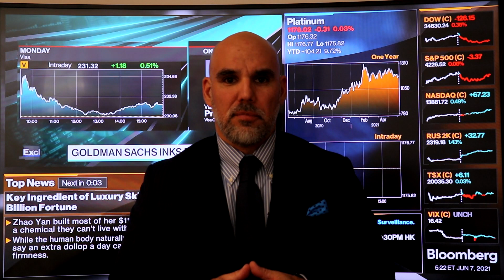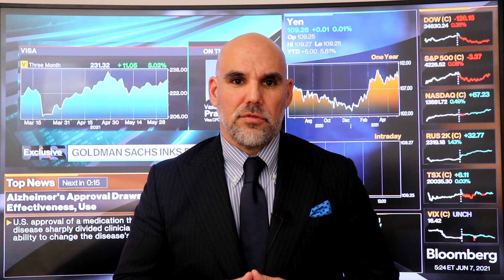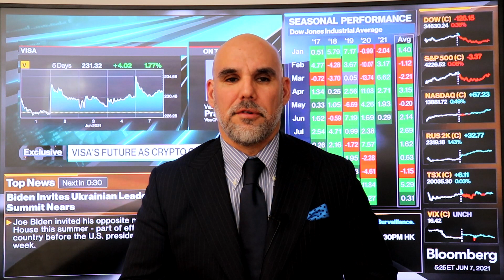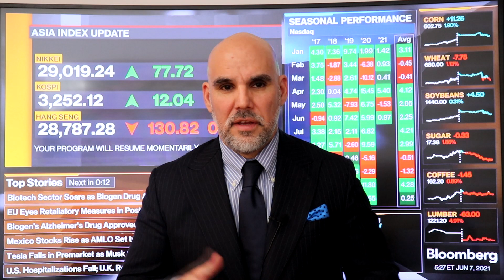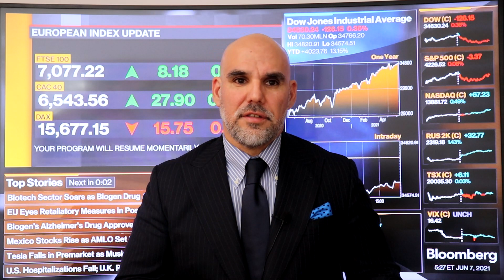Comentario Cierre de Sesión 07 de junio 2021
En el mercado local el IPSA cayó fuertemente un 2,21% hasta los 4.132,29 puntos, arrastrado por las caídas de las empresas expuestas en Perú. Recomendamos aumentar exposición en mercado local entre 4.000 y 4.200 puntos, esperando se proyecte a 4.700 puntos. Destacamos la subida de AESGENER, mientras en las caídas a PARAUCO y RIPLEY. Las acciones más transadas del día fueron FALABELLA y VAPORES con 21,72 y 14,67 mil millones transados respectivamente.